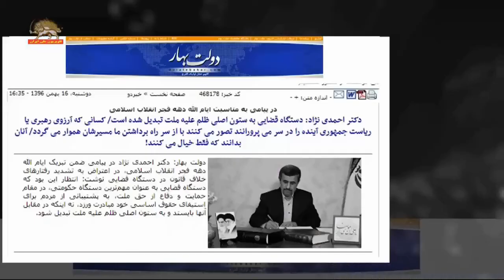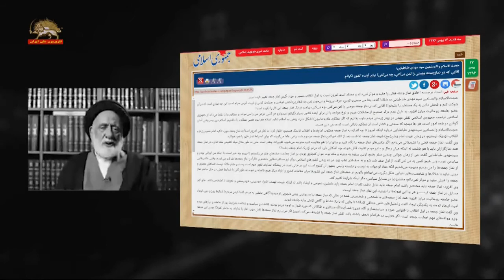بحران در راس نظام آخوندی، احمدی نژاد:‌دستگاه قضایی ستون اصلی ظلم